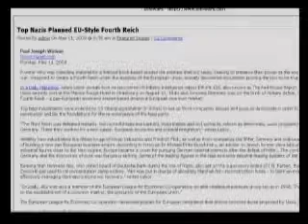European Union Founded By Top Nazis 1/4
Paul Watson discusses how the European Union was founded by Nazis in the mid 1940's, the Fourth Reich is now upon us.